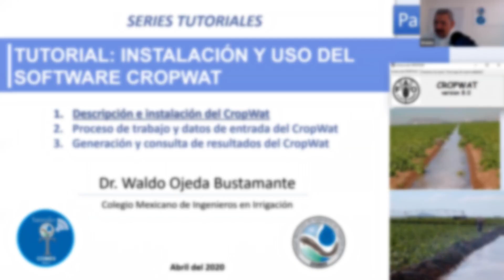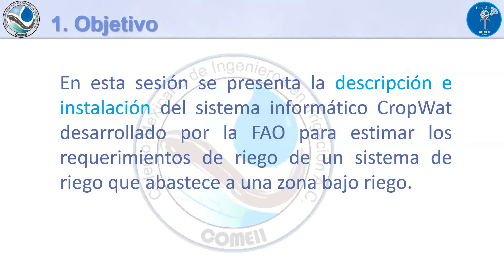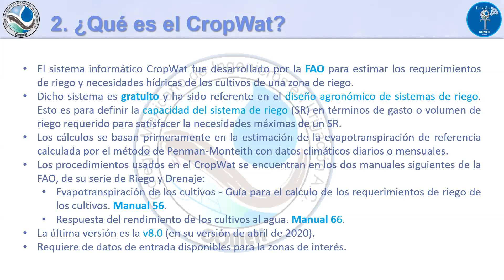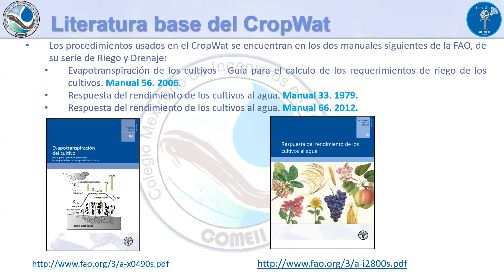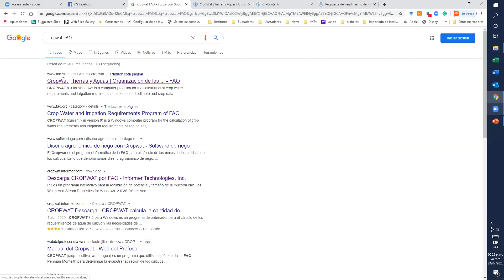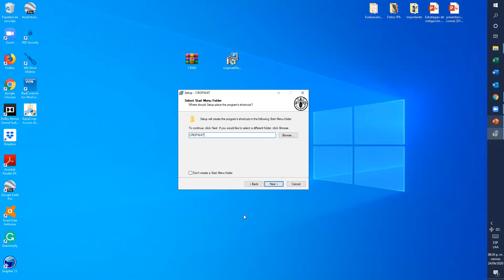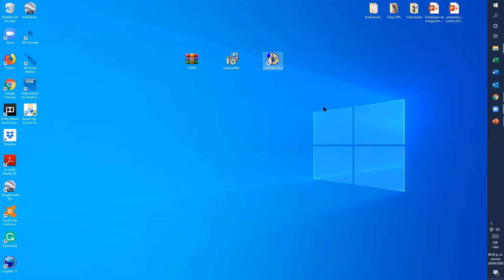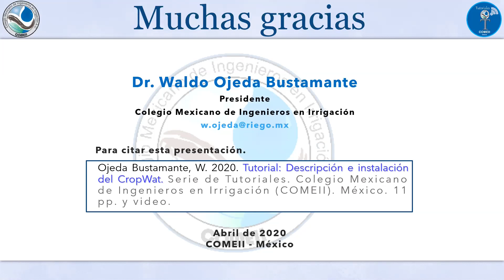CropWat 1/3. Tutorial con la descripción e instalación del CropWat.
Series Tutoriales
Tutorial: Instalación y Uso del Software FAO-Cropwat
Parte 1/3: Descripción e instalación del CropWat

Presentado por el Dr. Waldo Ojeda Bustamante
Presidente del Colegio Mexicano de Ingenieros en Irrigación.

Resumen del tutorial 1/3: Descripción e instalación del CropWat
En esta primera parte del tutorial se presenta la descripción e instalación del sistema informático CropWat desarrollado por la FAO para estimar los requerimientos de riego y estimacion de la demanda pico de un sistema de riego que abastece a una zona bajo riego.
Dicho tutorial consta de los siguientes tres vídeos secuenciales:
1) Descripción e instalación del CropWat
2) Proceso de trabajo y datos de entrada del CropWat
3) Generación y consulta de resultados del CropWat

Por Facebook: @IrrigacionCOMEII
Por Twitter: @RiegoMexico